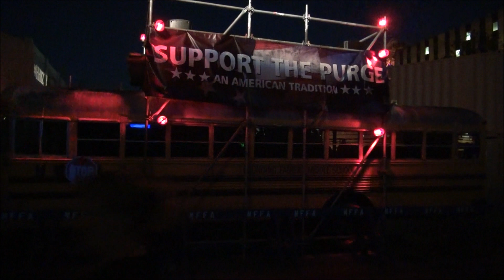The Purge | Scare Zone | 2017 | Universal Studios Halloween Horror Nights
The Purge has returned to Halloween Horror Nights and overrun New York. No one is safe. Be a part of a proud American tradition. United we purge.

This video was filmed, recorded and edited by Horror Squad.